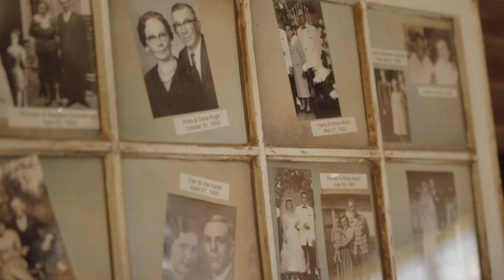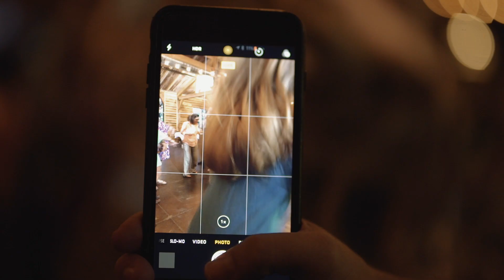Stillwater, OK | Beautiful Rustic Wedding | Whitley & Chase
Filmed on location at Rosemary-Ridge, Stillwater, OK.